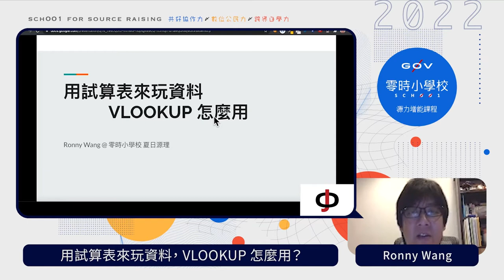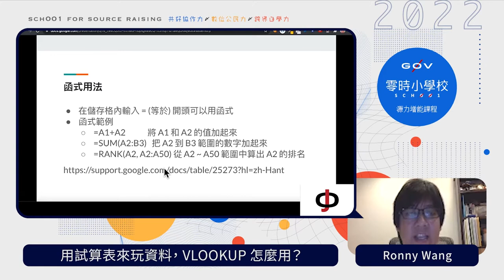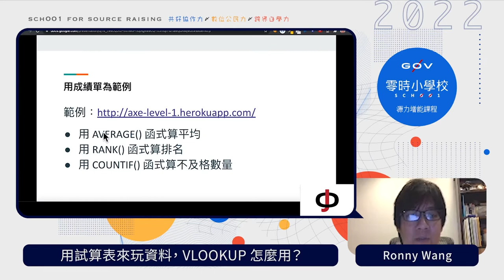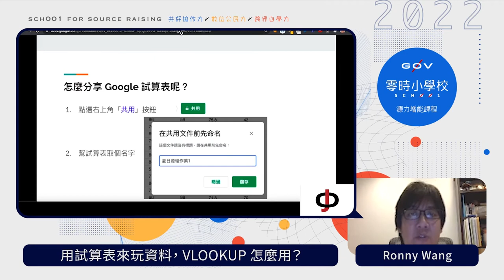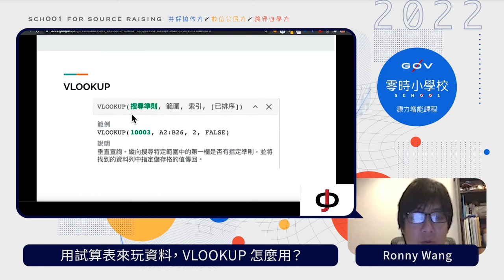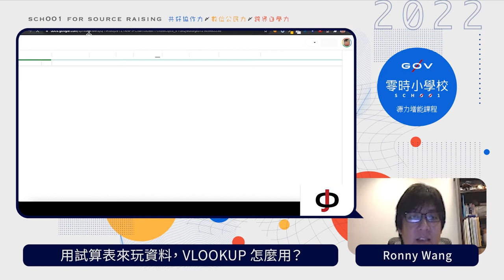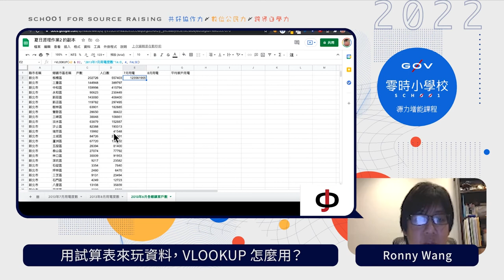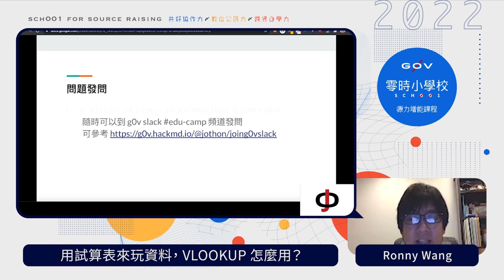用試算表玩資料，VLOOKUP 怎麼用 _ Ronny Wang【g0v 零時小學校數位公民課】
【課程簡介】
這堂課程將會與你分享什麼是試算表、如何運用試算表處理資料、google 試算表怎麼吃歷共想的是算表，以及使用 VLOOKUP 做試算表的串連。

【講師】
Ronny Wang（g0v 開放政治獻金專案發起人）